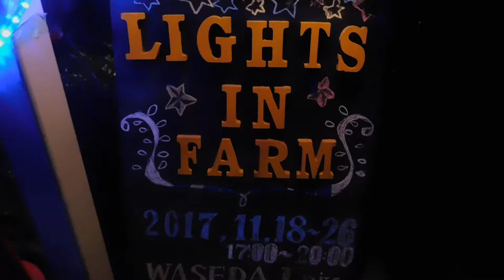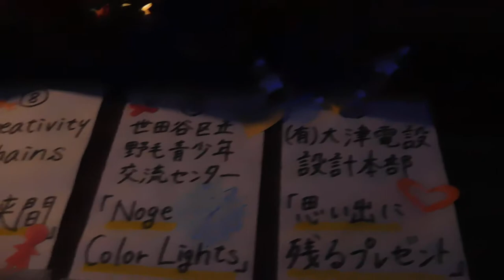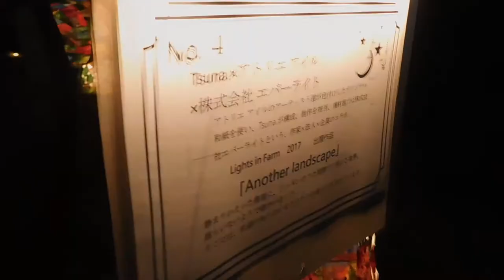DSCN8976世田谷でイルミネーションフェスLIGHTS IN FARM木村ぶどう園20171125